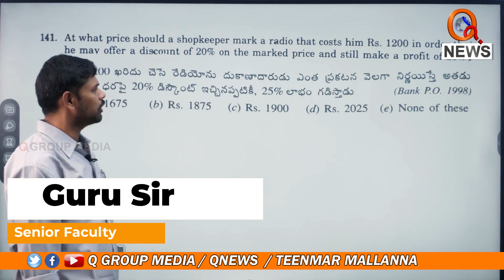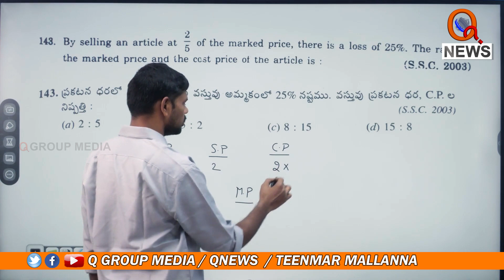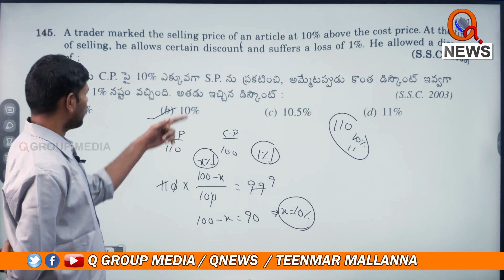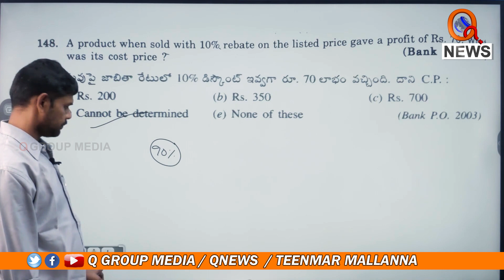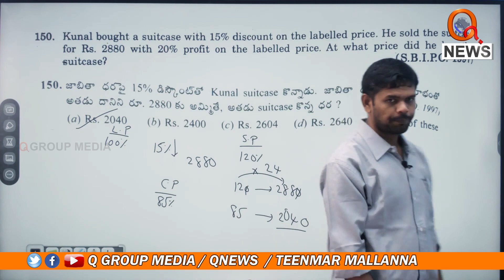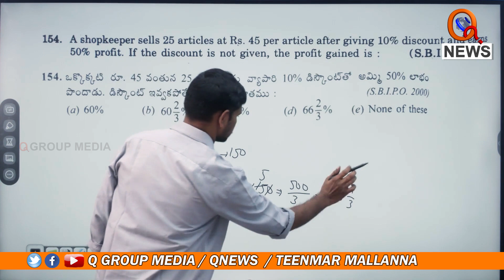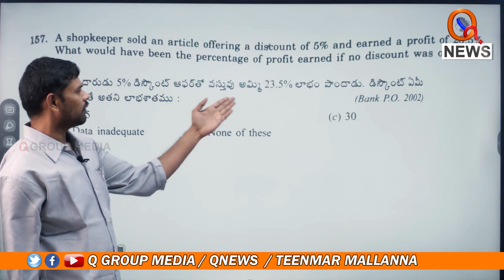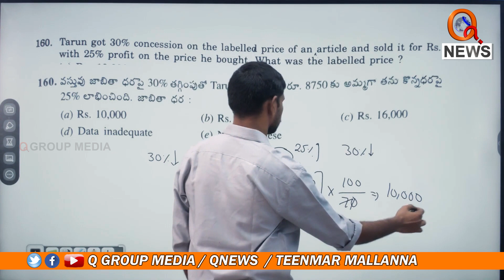Profit and Loss || Exercise (141 to 160 )|| Chapter -13 || TeenmarMallanna || QNews || QNewsHD